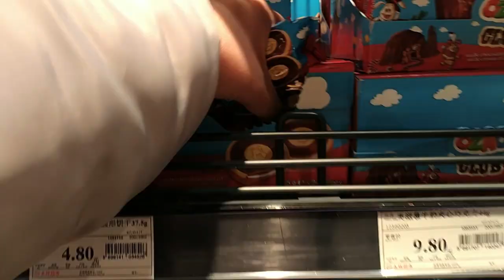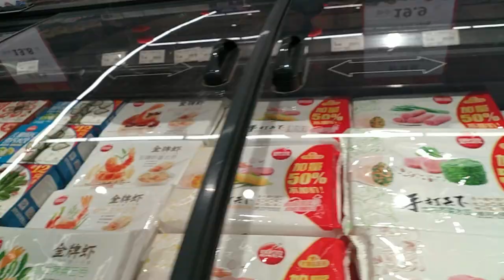Grocery Vlog in China | Filipina Wife | Chinese Husband | Life in China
We went to grocery for this winter, you can see the hairy crab which is really fat. This vlog shows the china's supermarket in winter.